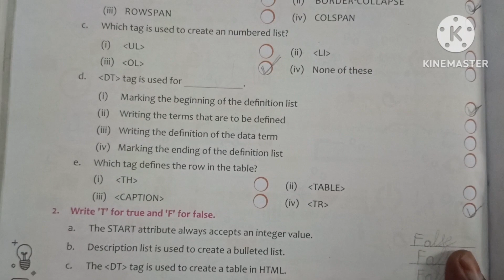Touchpad class 7 chapter 8 Lists and Tables in HTML5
touchpad class7
solution of touchpad class 7
computer science
answer key of touchpad class 7
touchpad class 7
answerkeys
computerscience
computer
html5